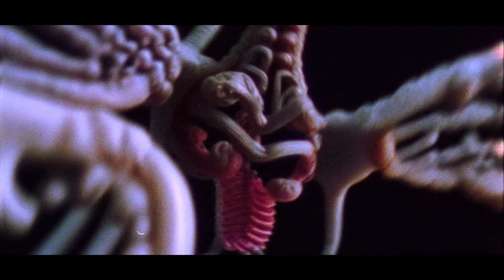Justice - One Night/All Night (Starring Tame Impala) (Official Video)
Justice: Gaspard Augé and Xavier de Rosnay

Directed by Anton Tammi
Produced by PHANTASM
Executive Producers: Olivier Muller, Léon Vital-Durand, Maxime Dabel
Production Coordinator: Léa Ranaivojoelina
CGI Artist: (Lead) Oscu, Axonbody, Morumotto, Sebastian Kaulitzki
Original artwork by Thomas Jumin
Soundtrack mixed by : Michael Declerck
Editor: Anton Tammi
Colorist: Joakim Rissveds
Graphic Designer: Aleksi Tammi
Sound Designer: Akseli Soini
Additional Compositing: Slavko Gavric
Transcoding: Andrea Crisci
Animatic: Julien Calix
Treatment: Francesca Mirabella, Elisa Ribeiro, Louis Bastelica, Max Heilbronn
Film Print: Cinelab

ONE NIGHT/ALL NIGHT
Starring Tame Impala
(G. Augé - X. de Rosnay – J. C. J. Hanneman - K. Parker)
Vocals by Tame Impala
Composed and produced by Justice

Special thanks to :
Christian de Rosnay (Etendard Management)
Tyler Goldberg & John Scholz (Jet Management)
Ed Banger, Because Music & Because Editions
Spinning Top Music

Lyrics:

Woman
Cause if that’s the only answer
Then we could be together
Cause I want to feel the pressure

And I can be your woman

And I can be your…

One night
Alright
One Night
Going Alright

There’s only one night
Alright
One Night
Going Alright